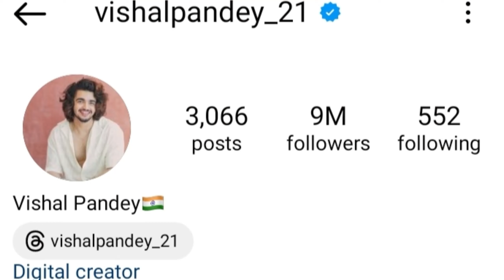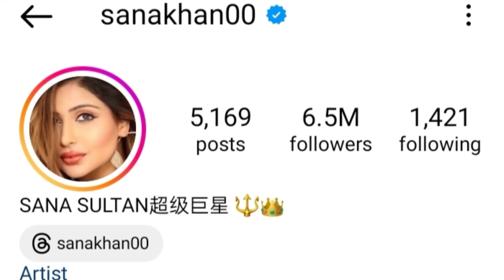Vishal panday And Sana Sultan Are Confirmed Contestants Of Big Boss OTT Season 3